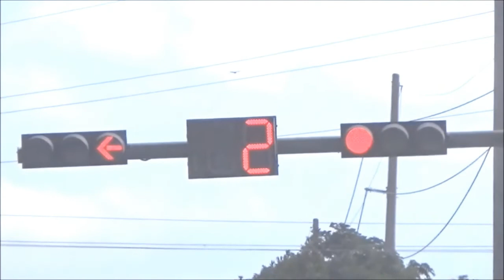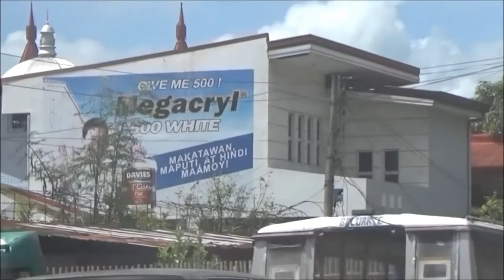ILOILO CITY AS OF FEBRUARY 2021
Here's the video of Iloilo City as of February 2021. Currently the city of love is under MGCQ status due to pandemic.